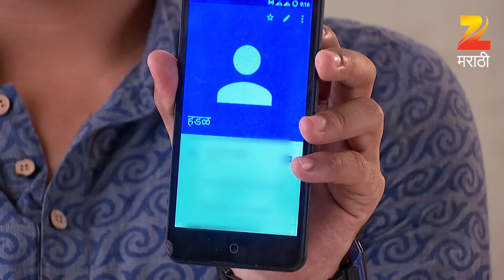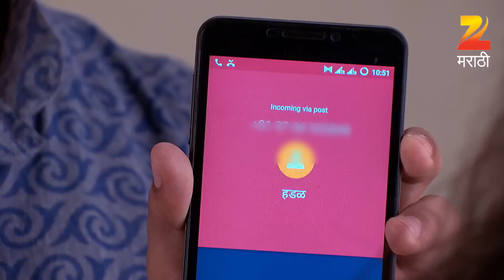Pasant Aahe Mulgi - Marathi Serial - Full Ep - 161 - Resham Prashant,Abhishek Deshmukh - Zee Marathi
Show Name : Pasant Aahe Mulgi
Producer/Star Cast : Resham Prashant,Abhishek Deshmukh,Sanjay Mone,Vijay Mishra,Meghna Vaidya,Resham Shrivardhan

Pasant Ahe Mulgi is about the out-going Urmi and mischievous but sweet, Vasu. Pasant Ahe Mulgi will show us how a match made in heaven will face turmoil on earth when their families come face to face. Vasu’s father has strong religious beliefs, whereas Urmi’s family is a typical middle class family with contemporary thoughts. How will these two families with opposite thoughts come together? Will Vasu’s family like Urmi? Will the matching of minds be enough or will Vasu’s family ask for a girl with a perfect horoscope match for their son?